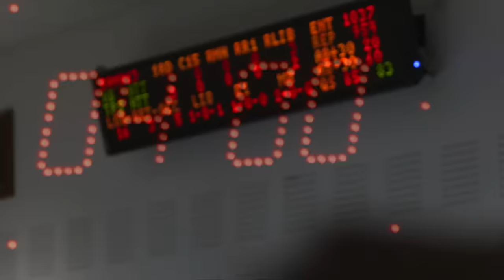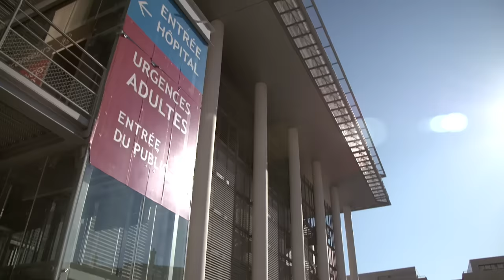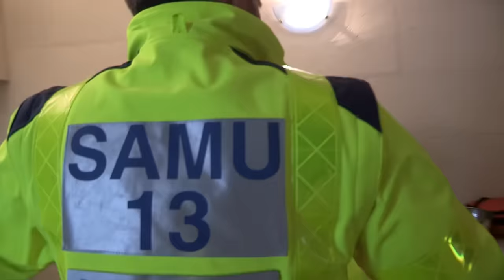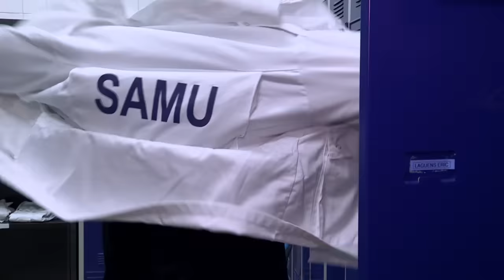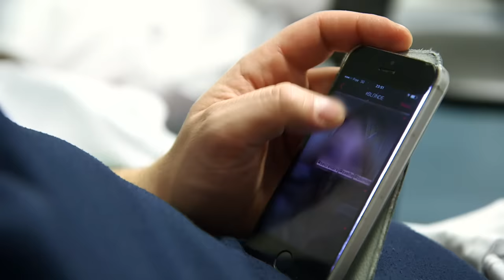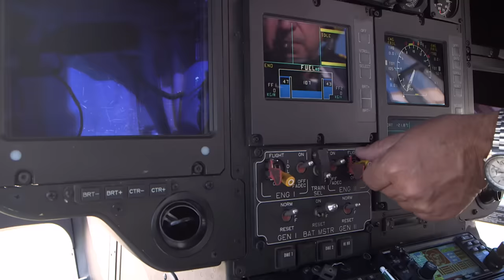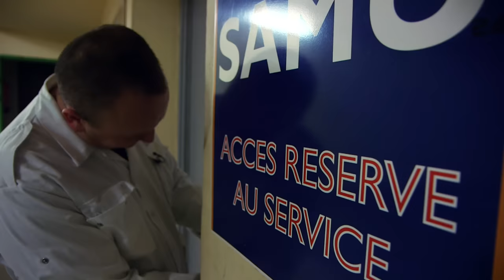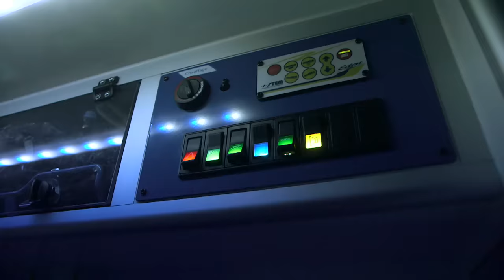SAMU 13 - DOCUMENTAIRE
Porter secours et sauver des vies, c’est leur métier. Pour veiller sur les 2 millions d’habitants des Bouches du Rhône, les 161 salariés du SAMU 13 s’activent 24H/24, 7 jours sur 7. 1600 appels de détresse reçus quotidiennement, 45 interventions par jour (17 000 par an), le SAMU 13 est l’un des plus importants de France. Son antenne principale est basée à l’hôpital de la Timone à Marseille mais sa zone d’action s’étend parfois à toute la région PACA pour ce qui concerne les urgences pédiatriques. Pour les agents qui gèrent les appels du 15 comme pour les médecins, infirmiers et ambulanciers du SAMU qui se déploient sur le terrain à longueur d'année, chaque jour est un défi. Qui sont ces hommes et ces femmes qui agissent sur le terrain pour nous sortir de situations périlleuses ? Comment gèrent-ils au quotidien leur stress et leurs émotions ? Comment prendre la bonne décision en quelques instants quand une vie est en jeu ?
Angoisses, doutes, craintes, joies, nous partagerons pendant quelques semaines, la vie de Xavier, médecin, Sandra, régulatrice à la centrale d'appel 15, Eric, infirmier et de Pascale, pédiatre, ces héros du quotidien. Auteur : Julie Samuel , Pierre-Jean Perrin. -